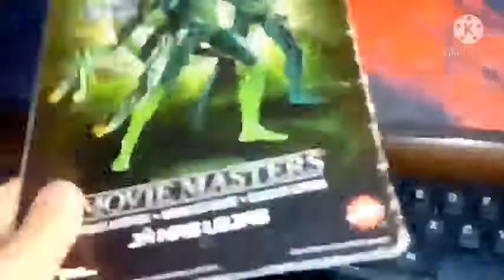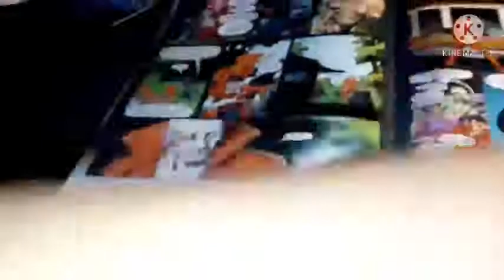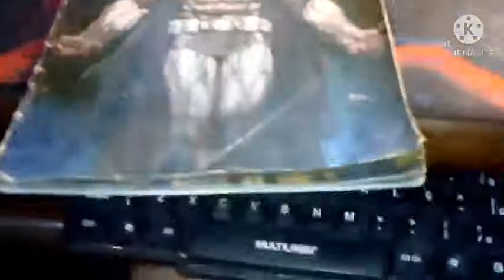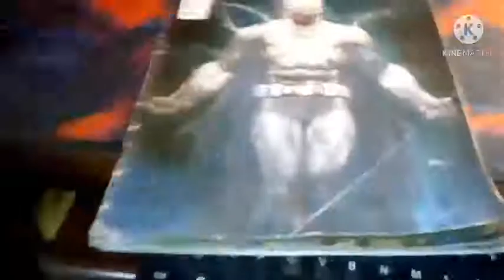Review dia mais claro ed 7.